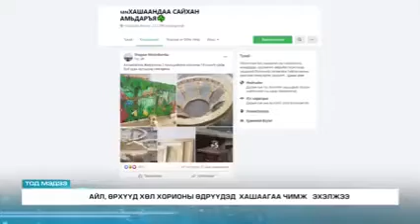М.Жаргалмаа: “Карантин 14” шоу нэвтрүүлгийг үзэж байгаад санаа төрсөн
М.Жаргалмаа: “Карантин 14” шоу нэвтрүүлгийг үзэж байгаад өдрийг хэрхэн үр бүтээлтэй өнгөрүүлэх санаагаа олсон.